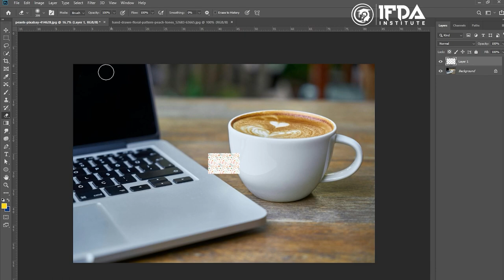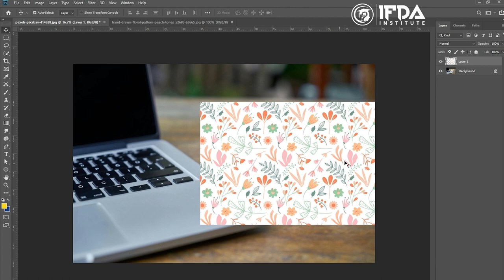Elevate Your Design Skills with Coffee Cup Mockup Tutorial in Photoshop by IFDA Institute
Welcome to the IFDA Institute YouTube channel, your go-to destination for creativity and expertise! Today, we're diving deep into the captivating world of coffee cup mockups using Adobe Photoshop. Whether you're a budding designer or a seasoned pro, this tutorial will empower you to create visually stunning and ultra-realistic coffee cup mockups that truly stand out.

🔍 What You'll Discover:

Mockup Fundamentals: Get acquainted with the essentials of crafting captivating coffee cup mockups in Photoshop. From selecting the right tools to optimizing your workspace, we'll cover everything you need to know to kickstart your mockup journey.

Mastering Realism: Unlock the secrets to infusing lifelike realism into your coffee cup mockups. Explore advanced techniques for adding depth, shadows, reflections, and textures that breathe life into your designs and captivate your audience.

Tailoring to Perfection: Learn how to customize coffee cup mockups to perfectly align with your branding or design vision. Whether it's tweaking colors, incorporating logos, or experimenting with different cup styles, we'll show you how to tailor your mockups to perfection.

Efficient Workflows: Discover time-saving tips and tricks to supercharge your design process. From harnessing the power of smart objects to creating reusable templates, we'll help you optimize your workflow for maximum efficiency without compromising on quality.

Don't forget to hit that like button if you find this tutorial helpful, subscribe to our channel for more inspiring content, and be sure to ring the notification bell so you never miss an update! Join us on this creative journey and unlock your design potential with coffee cup mockups in Photoshop.

Ready to take your design skills to new heights? Let's dive in and brew some magic! ☕️✨